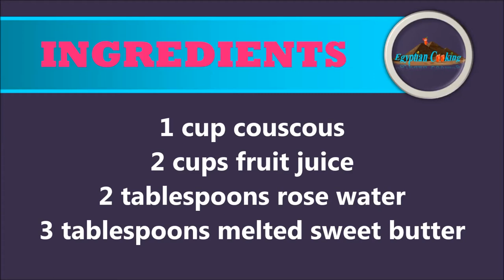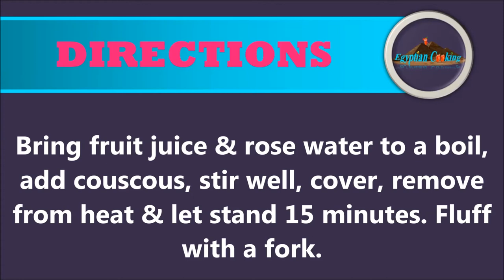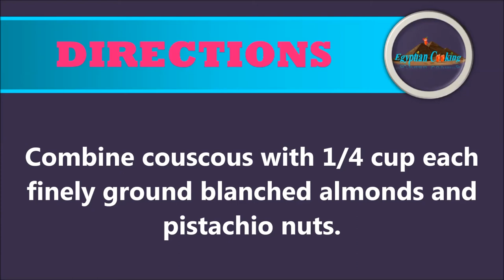EGYPTIAN SWEET COUSCOUS DESSERT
egyptian cooking classes cairo egyptian cooking classes melbourne
egyptian, food, egyptian food, recipe, egypt, cooking, egyptian recipes, egyptian cuisine, restaurant, cuisine, egyptian rice, cooking (interest), kitchen, vegetarian, recipes, middle, easy
,  kushari, kushary, cooking, koshari, koshary كشري, rice, channel, lentils, vegetarian, cairo, vegan, new, sauce kushari (dish), cook,
Kanafeh (Food),Cooking (Interest),Food (TV Genre) ,Middle East (Region),sweets,Syrup (Food),Sweet,Qatayef (Food),Pancake (Dish),Sweetness Kataif,eid,arabic,easy,lebanese,authentic,